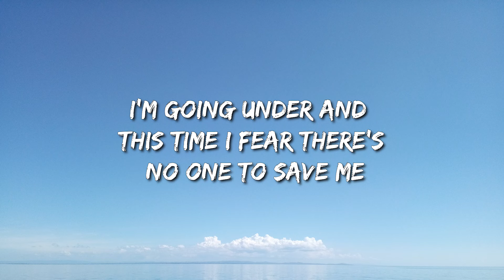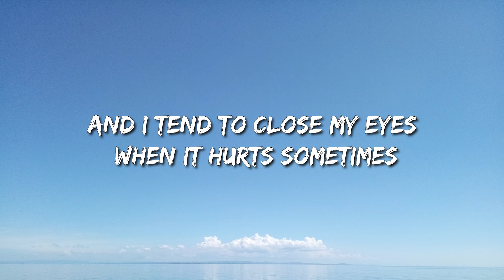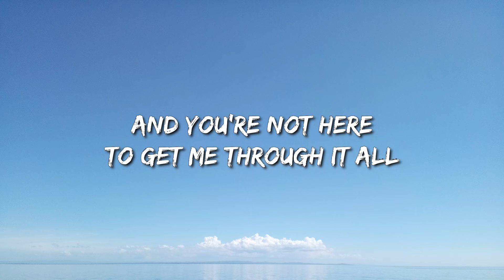Lewis Capaldi - Someone You Loved (Lyrics) - David Kushner, Morgan Wallen, Dj Khaled, Lil Baby, Futu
• Lyrics

Âm nhạc